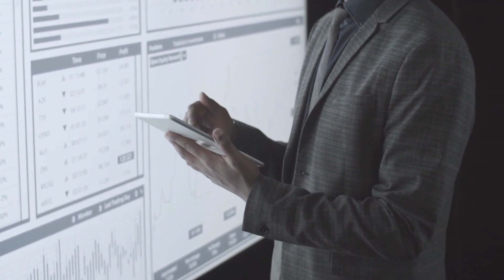Suspended Distributions and Capital Calls: Your Ultimate Survival Guide with Dave Codrea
Join host Jake Wiley in this podcast episode with David Codrea, Co-Founder of Greenleaf Management. Discover the key factors to consider when evaluating deals, including understanding the investment opportunity's nature and required improvements.

Gain insights into assessing the management team's track record and expertise, aligning it with the business plan. Explore how to navigate situations involving suspended distributions and capital calls, with a focus on evaluating reasons, communication, and long-term objectives. Finally, explore the promising opportunities in the retail and industrial flex markets, backed by David's bullish outlook and Greenleaf Management's current investment focus.

You will hear quite a bit of real estate terminology in every episode.

📌Chapters:
00:00 - Intro
02:00 - A Quick Guest Introduction: Who is Dave Codrea?
03:15 - Dave had to Face this Harsh Reality
05:18 - Can't Believe He Made this Huge Mistake!
08:53 - Dave's  Advice for Limited Partners
09:41 - Things to Look Out for in a Deal!
11:57 - Financial Analysis: The Due Diligence Component
15:40 - How to Deal with Suspended Distributions and Capital Calls for LP
21:41 - Deal Status = Cause of Suspended Distributions or Capital Calls
23:53 - Opportunities on Retail and Industrial Flex Markets
24:55 - Office Spaces: An Exciting Realm for Dave, WHY?
28:00 - A Brief History on Property  Conversions
28:43 - Ending the Show with a Little Bit of Gratitude
29:54  - Thanks for Listening to The Limited Partner Podcast!